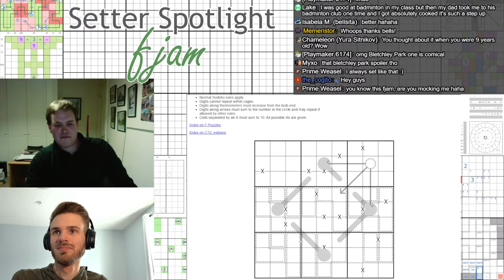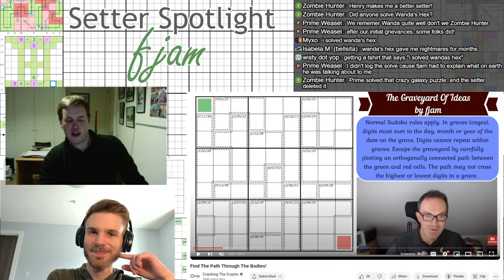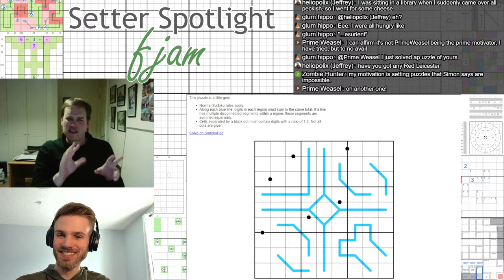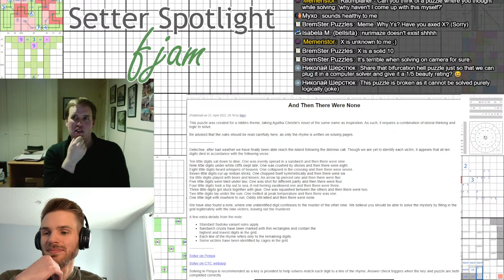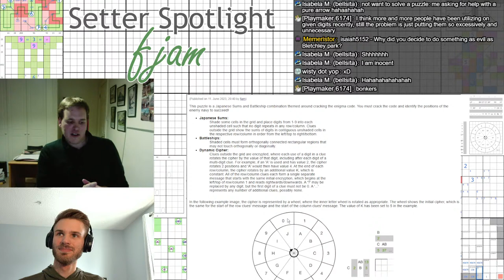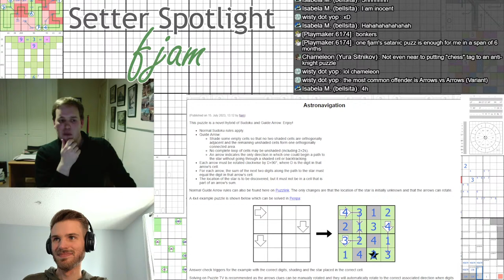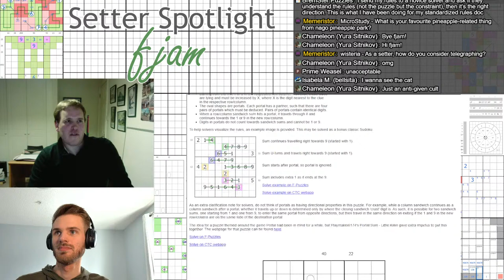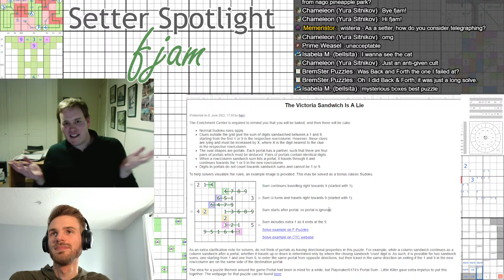fjam (Setter Spotlight Series)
We will be interviewing fjam (he/him)! In this series, we spend roughly one to two hours discussing the setting career of a specific setter and getting their thoughts on puzzles they've made or important moments in their setting story.